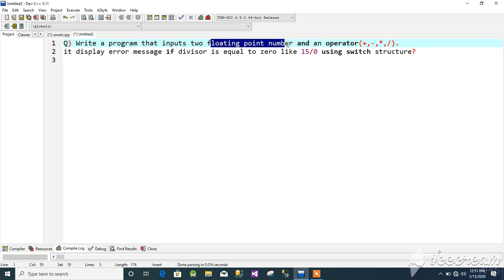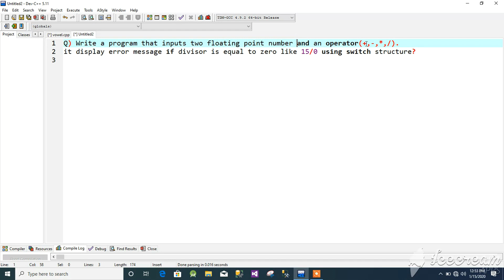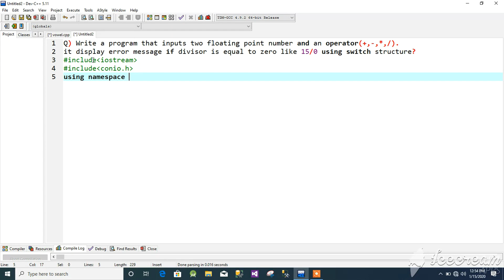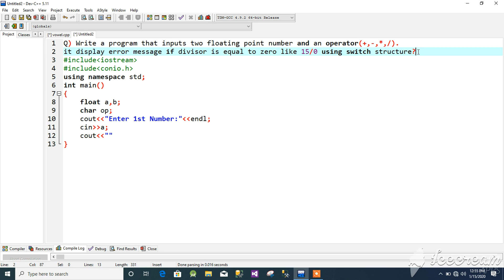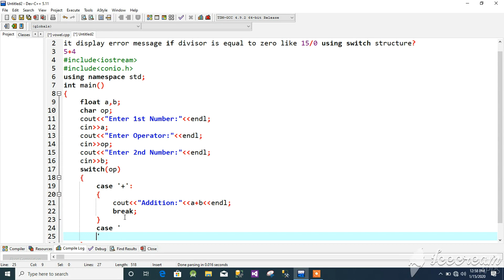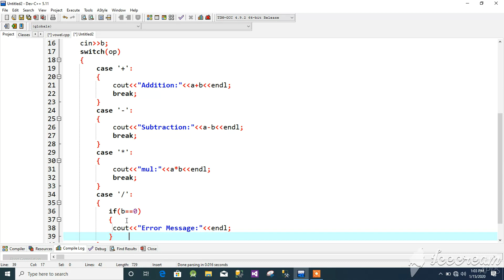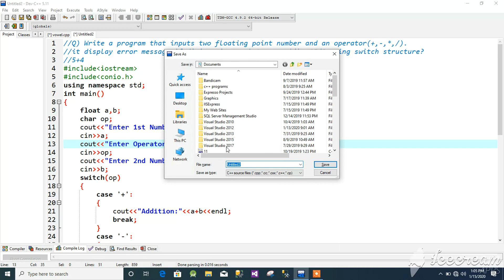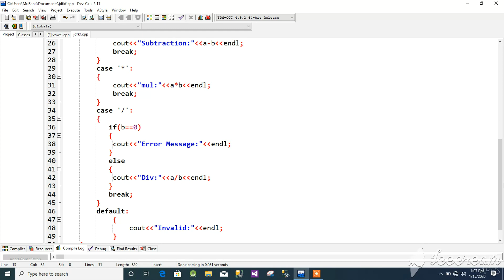Arithmetic Operation using Switch Structure 2024 in URDU/HINDI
There is Full Course for C++ in very easy way!!!